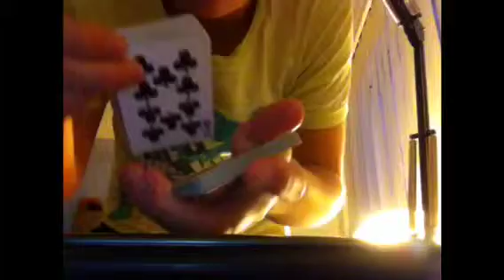Magic Trick-MentalMagic73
Magic Trick